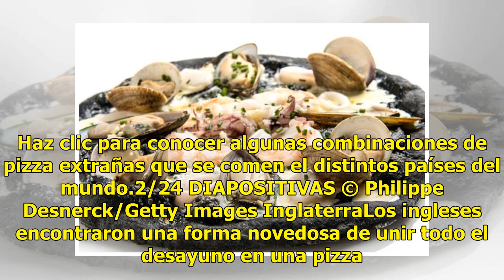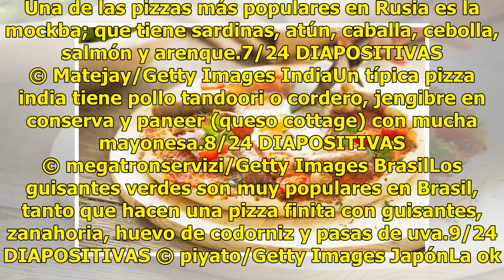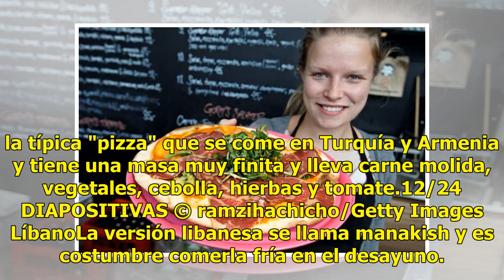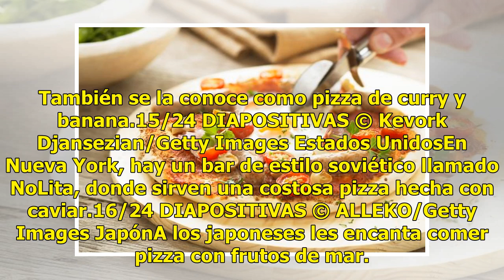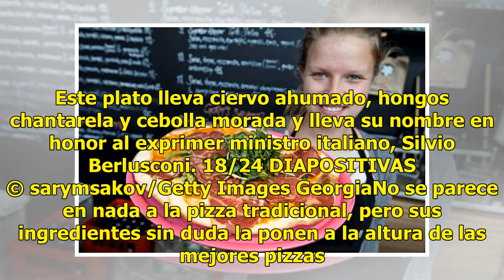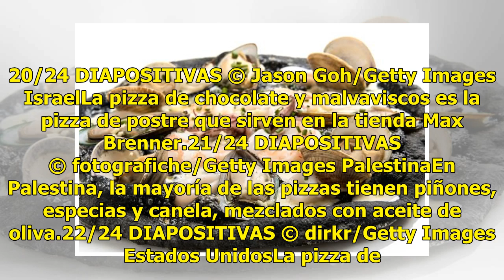Un preso usó una pizza con somníferos para dormir a su guardia y fugarse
En Barranquilla, uno de los delincuentes más buscados de Venezuela se fugó como los grandes. El pasado 6 de febrero los venezolanos Geovo Chamunt y su amigo Ángel González alias "El Chivo" estaban paseando en las playas de La Boquilla en Cartagena cuando fueron atacados a bala por sicarios. "El Chiv...